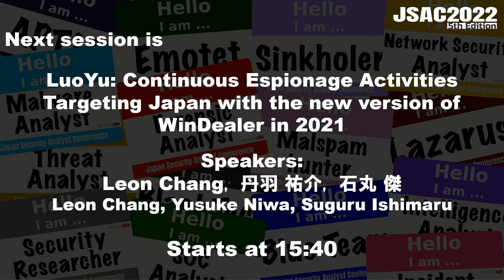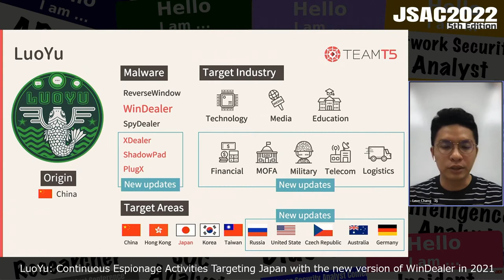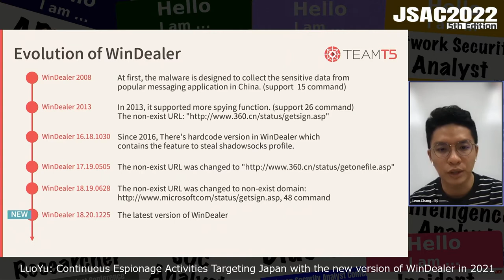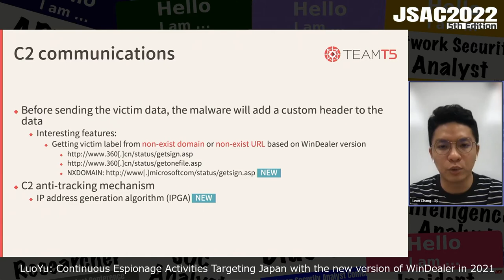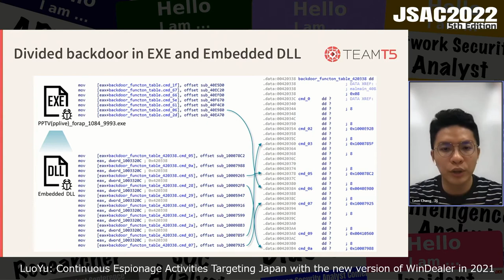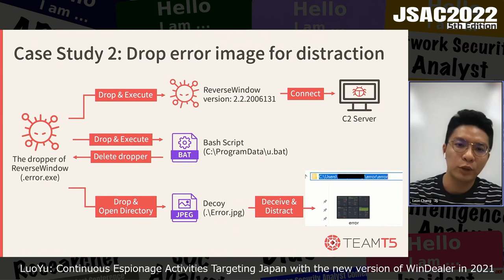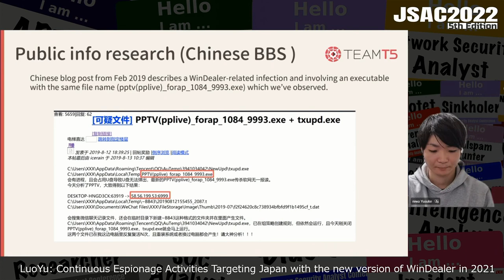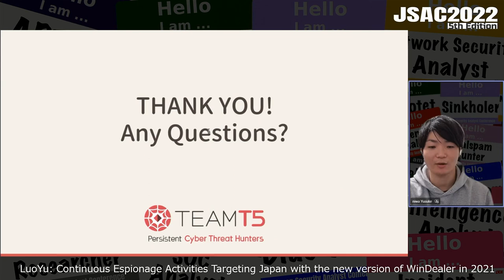[JSAC2022] LuoYu: Continuous Espionage Activities Targeting Japan with the new version of WinDealer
Japan Security Analyst Conference 2022
[Title] LuoYu: Continuous Espionage Activities Targeting Japan with the new version of WinDealer in 2021
[Speaker] Leon Chang, 丹羽 祐介, 石丸 傑
[Slides]